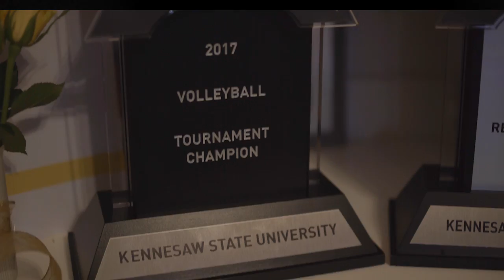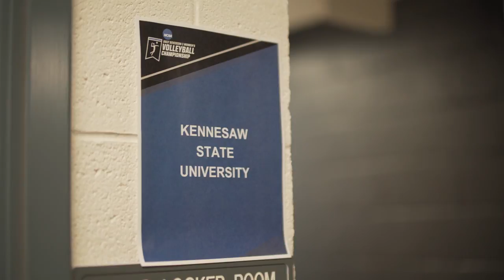Kennesaw State Volleyball 2017 Season Recap